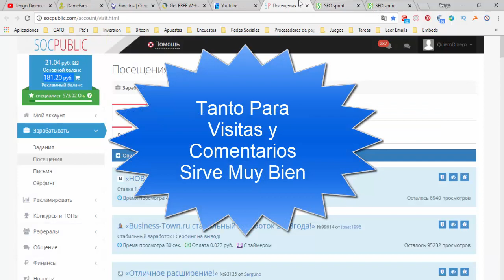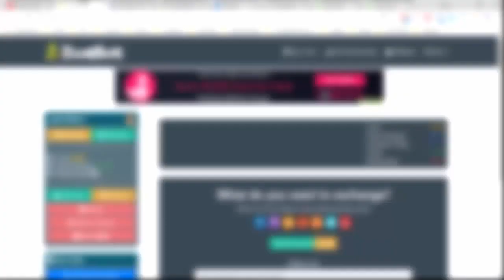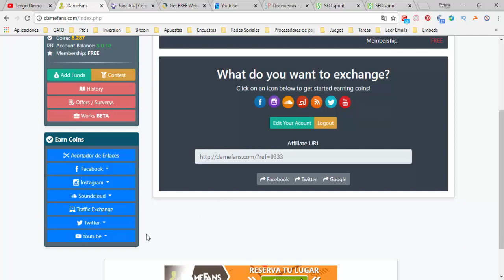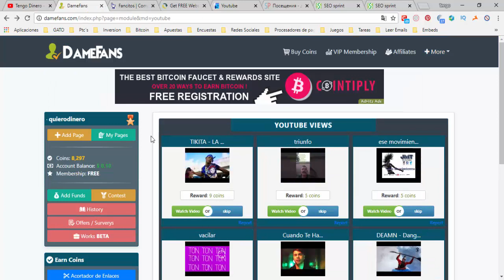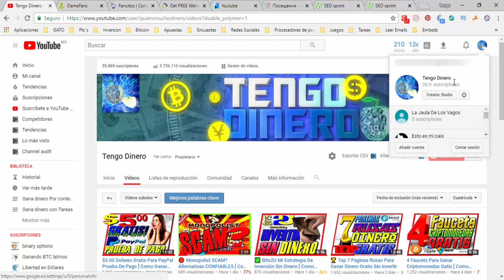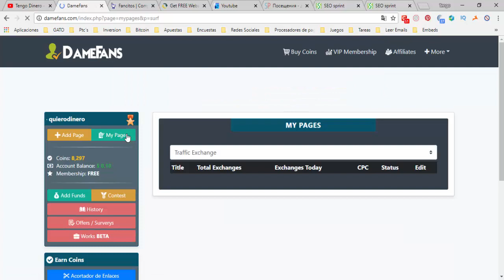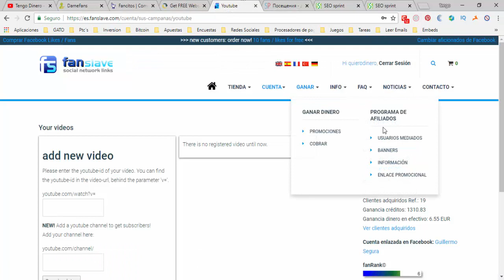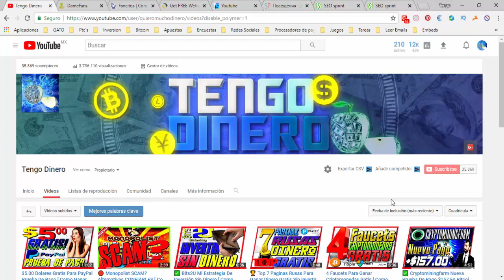Como Conseguir Referidos Con Yotube Paso a Paso Vídeo 6 Como Hacer Crecer El Canal Parte 1